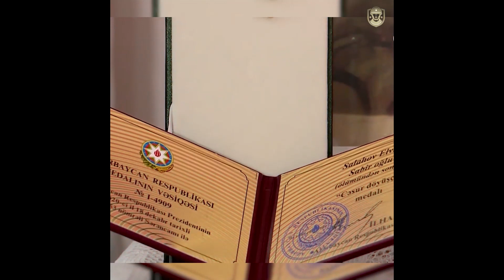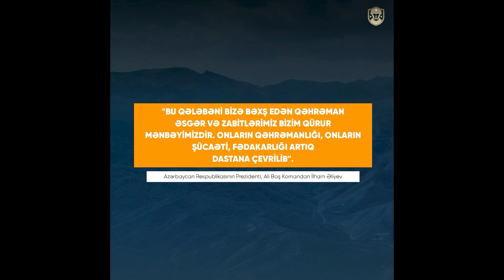Gözündə qorxu olmadan döyüş tapşırıqlarını yerinə yetirmiş şəhidimiz: Elvin Salahov - Unudulmazlar